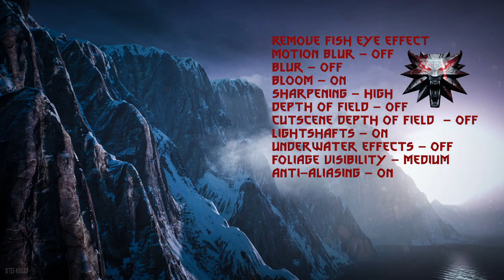Does it Switch? The Witcher 3 Complete Edition Review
A thorough review of the Witcher 3's port to Nintendo Switch arguing that the game excels beyond its PS4 and Xbox One counterparts in many ways.

All music in this video is from the OST of The Witcher 3: Complete Edition.

The Witcher 3 Complete Edition (Switch)

Nintendo Switch